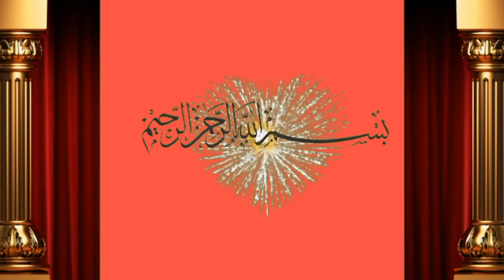Pure Sahiwal ki Taza sui cow for sale by Shah M.